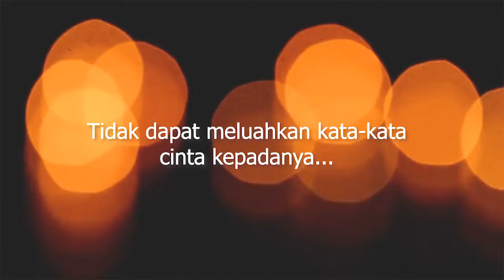FIRST LOVE PROMO 001 MELAYU